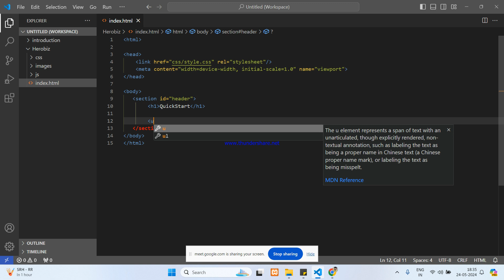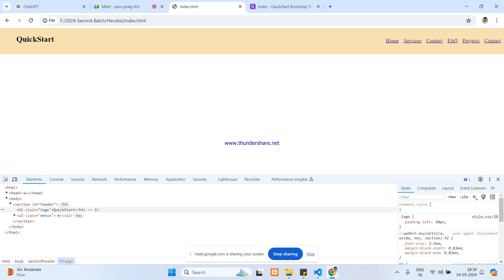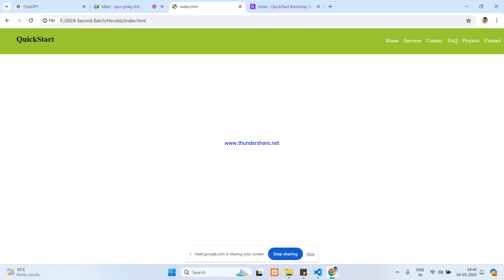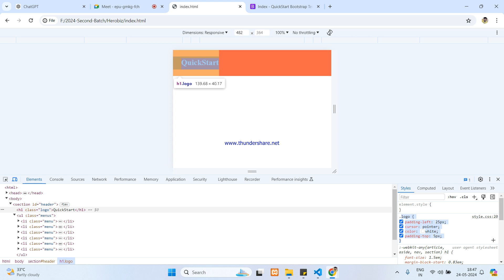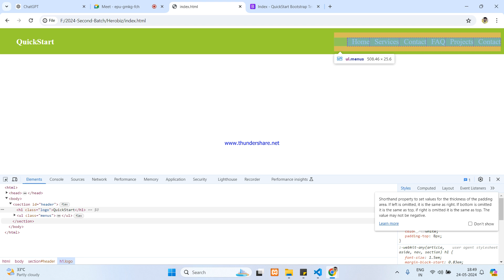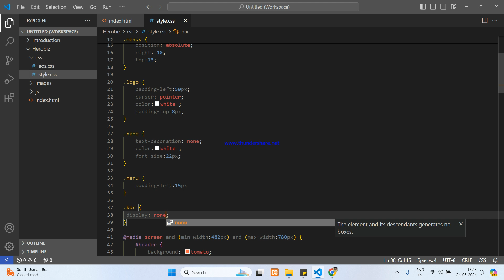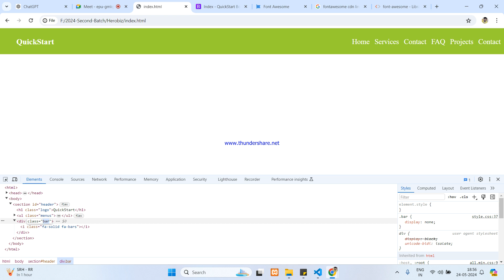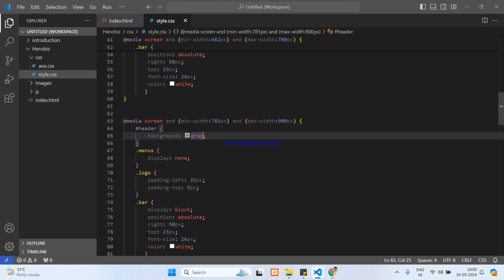Header bar using media query